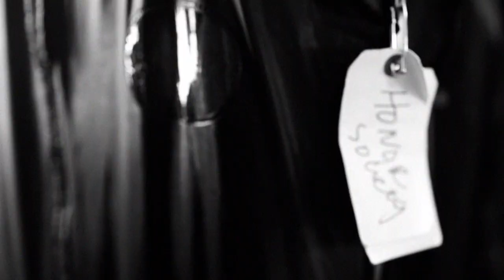Steven Taylor Behind The Scenes With Honor Society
- A clip from a recent photoshoot with Honor Society for their up coming EP.